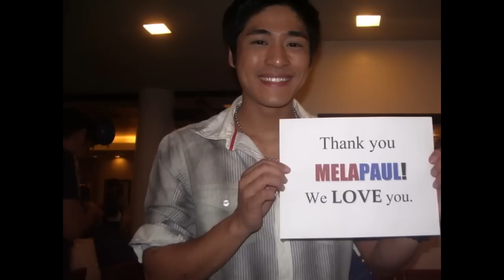MelaPaul MV (Crush On You by Tata Young)-better audio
better audio. credits to chia, avs, cligaya, anj and marts for the pics *okay*